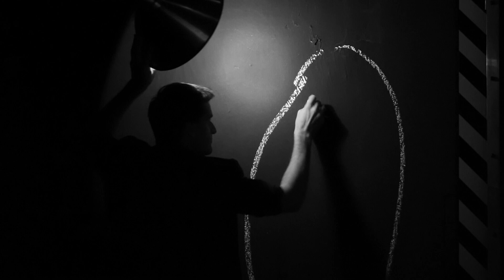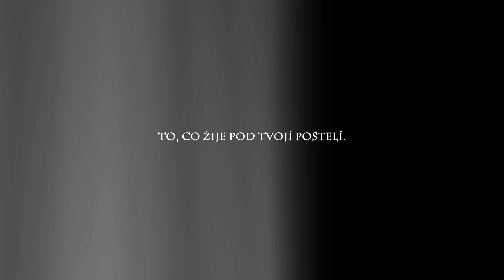To, co žije pod tvojí postelí / trailer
Trailer k divadelní inscenaci Malého divadla To, co žije pod tvojí postelí

Všichni na téhle planetě máme stejnou zkušenost. Všichni to známe. Probudíte se uprostřed noci, sami ve svém pokoji, je tma a ticho. Ale vy víte, že je něco jinak. Něco tušíte. Posadíte se na posteli, spustíte nohy na zem. V tu chvíli vám to dojde. Nejste tu sami. Nikdy jste nebyli. Něco je tu s vámi.

Zůstaňte pod peřinou! Buďte potichu! Ať se stane cokoliv, nehýbejte se!

Náš tým je na cestě.  Baf.

Inspirováno skutečnými událostmi.

režie: Janek Lesák
dramaturgie: Natálie Preslová
Scéna a kostýmy: Kamil Bělohlávek
Hudba: Petr Hubík

Hrají: Martin Dobíšek, František Hnilička, Dana Ibragimová, Terezie Jelínková, Jan Kaštovský, Denisa Posekaná, Leon Ibragimov a David Zdrha

Premiéra 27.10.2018 v Malém divadle